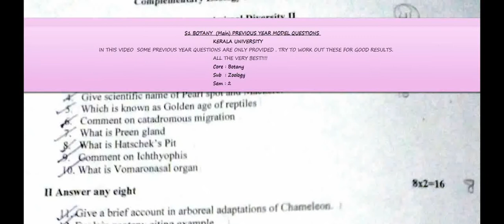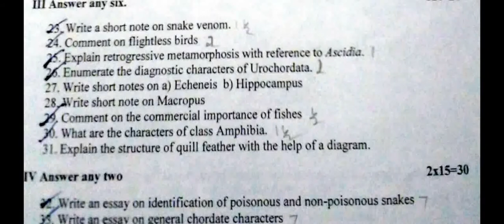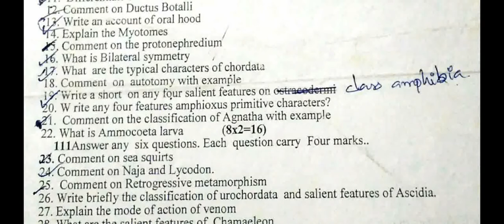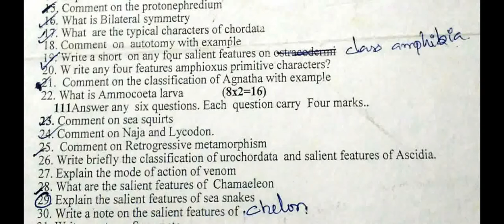Kerala University BSc Botany previous questions - ZOOLOGY - Part- 2 ( sem - 2 )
For 10th STD Students in this pandemic situation there is a helpful app @ low rate plz ..ie @750/- only . Please try this ...out. :
cent % sure it can help u dear sslc aspirants

This video includes  sample previous year question papers for students of Kerala university .
Content / Index
University : Kerala
Core          : Botany
Subject     : Zoology
Part - 1     :
Sem          :  Two